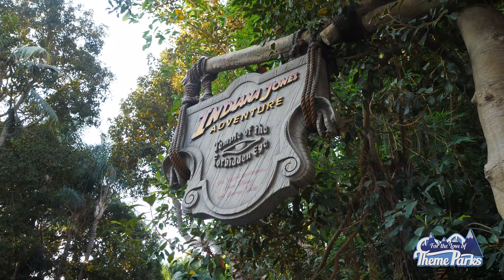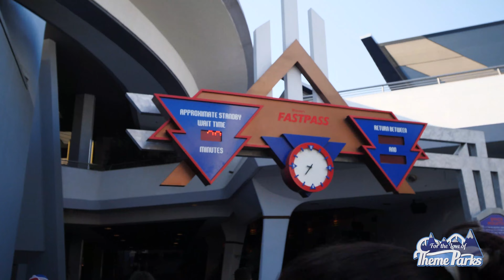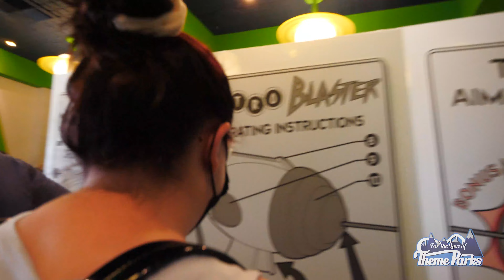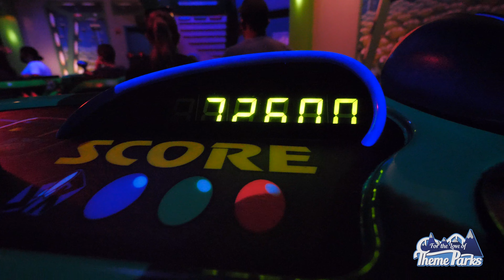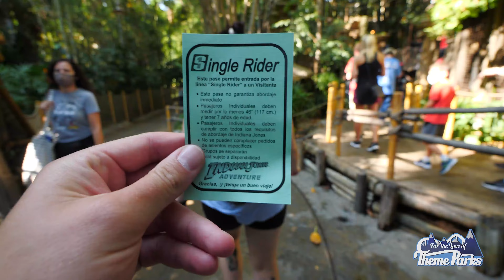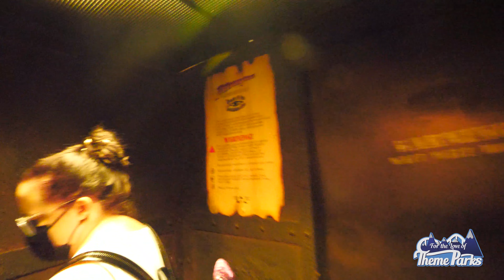Our first time at Disneyland! | Low Crowd Levels | Ride Throughs & More!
Strap in, our very first Disneyland vlog is EXTREMELY ride heavy

Kicking off our three day trip by riding Pirates of the Caribbean, Matterhorn Bobsleds, Space Mountain, Indiana Jones Adventure and more!

Also, lunch at French Market Restaurant, with some delicious veggie gumbo and the NEW Haunted Mansion Wedding Cake!